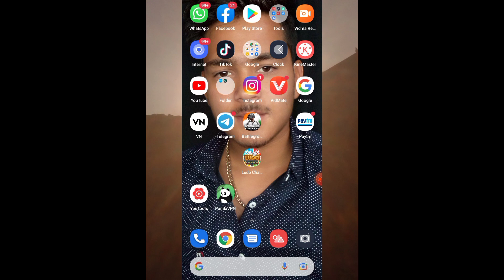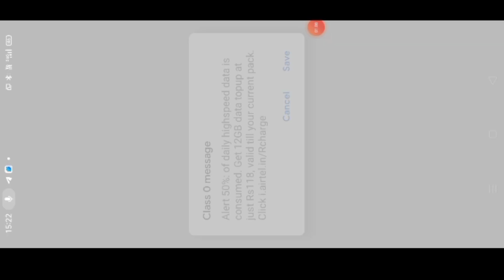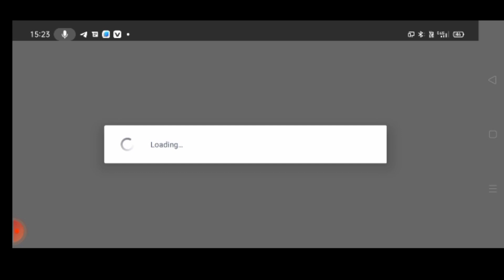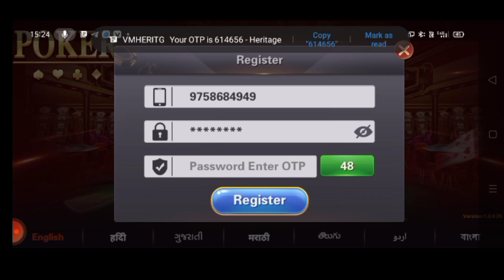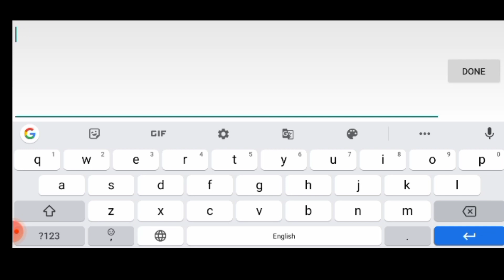Rummy Khel Kar Kamaye Month Ke 30,000 Rupees | Active pradeep